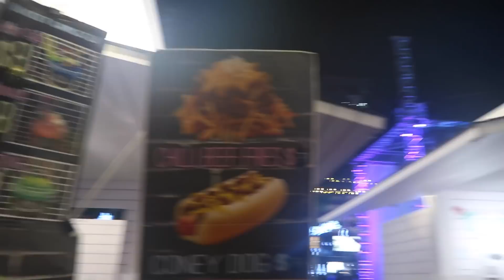VLOG | BUYING HYPEBEAST TINGS ( well i tried )